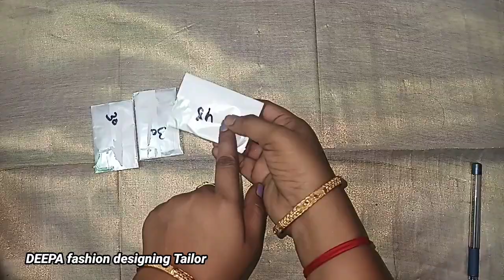Trendy designer lace அனைத்தும் கம்மி விலையில் || Tailoring shop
madurai wholesale market lace house low price!!!